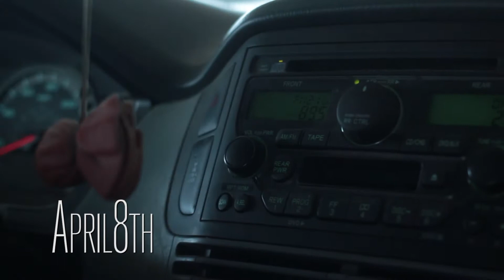APRIL 2015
5 seconds of video each day
Shot with a Canon EOS Rebel T4i

"Budsbursting 2.0" by Podington Bear